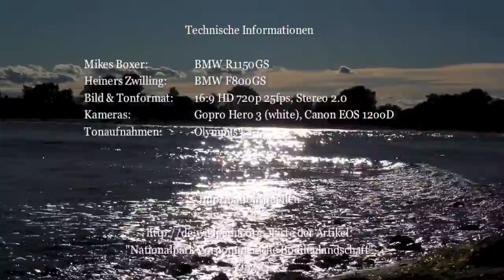Ein Boxer und ein Zwilling auf Umwegen 7 - 8 (Deutschlandrundreise, Dreh-Momente 2015 Folge 9)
Aufenthalt auf der Insel Rügen während der Deutschlandrundreise. Optimales Wetter, Sonne, Strand, Meer im Biosphärenrervat Südost-Rügen. Mit dem rauchenden Roland rasen Heiner Kowalski und Mike Phantomas über Rügen hinweg.

Fast 3.000 Kilometer reisen sie auf ihren Motorrädern durch deutsche Landschaften, die sie zuvor noch nie besucht hatten.

Kapitel 7 zeigt die Reiseetappe von Lübeck nach Rügen, Kapitel 8 "Eisenbahnromantik" die Zugfahrt mit dem Rasenden Roland.

Nutzungsrechte und Musik-Titelliste siehe Filmabspann.